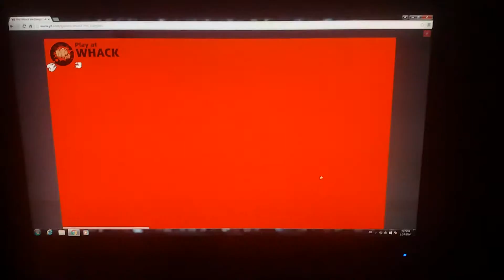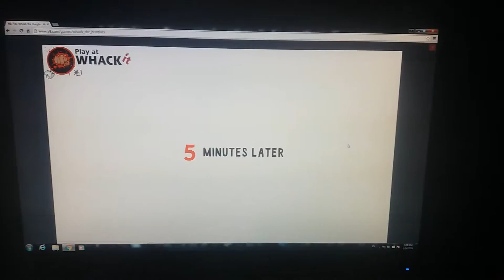Let's Play Whack The Burglars #1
KILL THE BURGLARS~Ha Ha Ha!!!